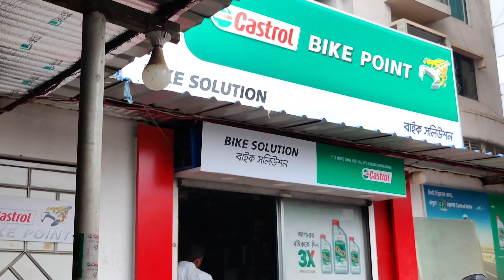fzs v3 servicing from local shop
MAR RIDER'S 1990

MAR RIDER'S 1990।।।।।।।।।।।।।।।।।।।।।।।।
video shoot oppo f3।।।।।।।